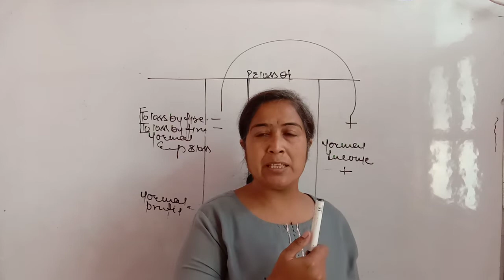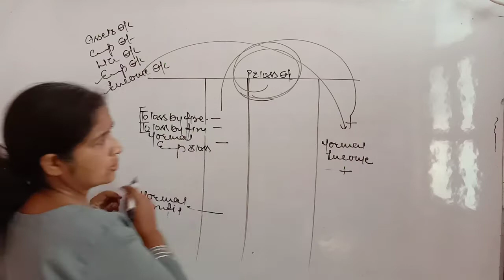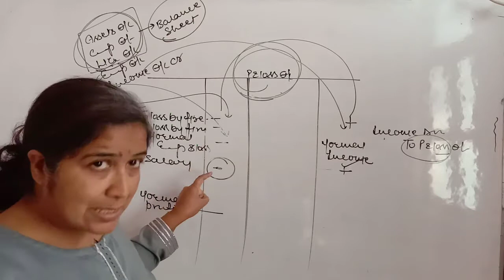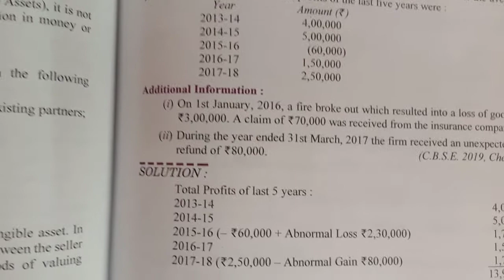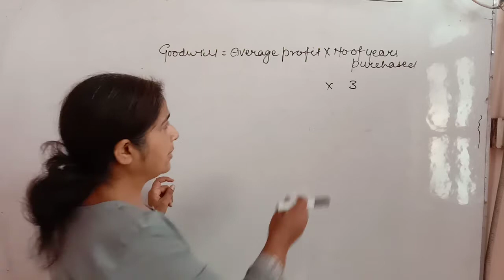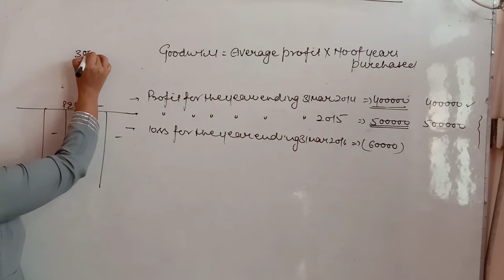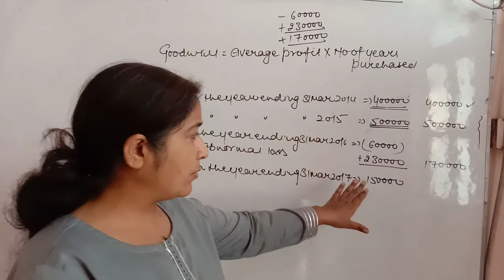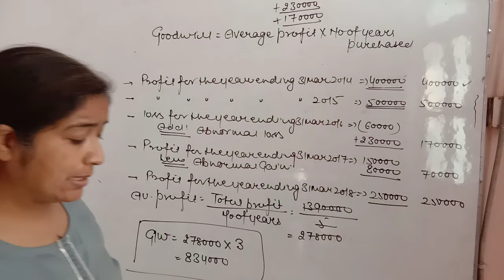Chapter Change in profit sharing ratio|| Topic Valuation of Goodwill|| Part 2|| Class XII. By Neetu